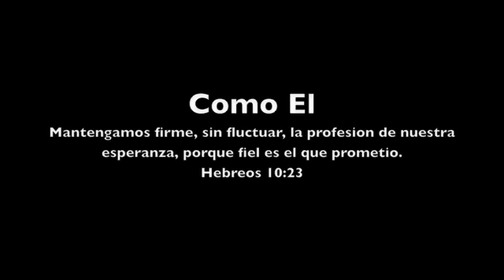SONIA MARTINEZ - COMO EL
Concert Video